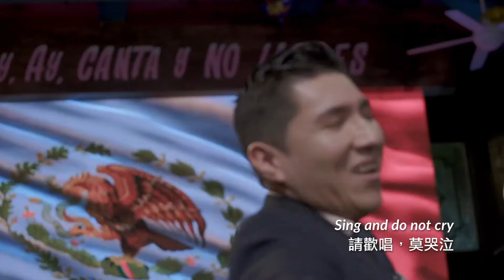“Cielito Lindo”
In 2017, the Puebla Earthquake rattled central Mexico, pushing those already in poverty into worse conditions. To help, Tzu Chi USA organized disaster relief missions that sent members of the Tzu Chi International Medical Association (also known as TIMA) to bring emergency medical aid to those in underserved areas. Our medical teams have since returned many times to offer free and quality care to those still struggling beyond emergency needs.

In this video, see this spirited performance by Mexican musician Mariano Cersa. Though he is currently based in New York, the spirit of his artistry runs in parallel with Tzu Chi’s, always aiming to provide hope and cheer to those who are struggling. We thank him for sharing his talent with us through this song, which translates to “Pretty Little Heaven” in English, and for allowing us to reflect on what strength and love we have seen from the Mexican people.

Support our medical mission, which gets free medical services to those in need,